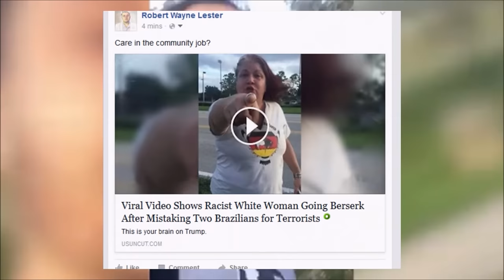Brazilians Called Middle-Eastern Terrorists By Trump Supporter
see full video on the channel of the people who were effected by that batshit crazy old woman.